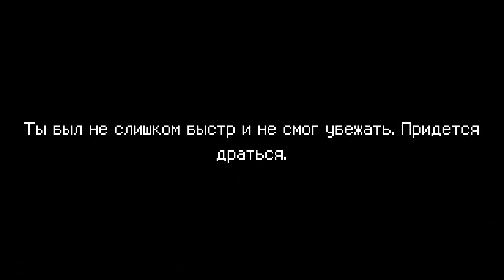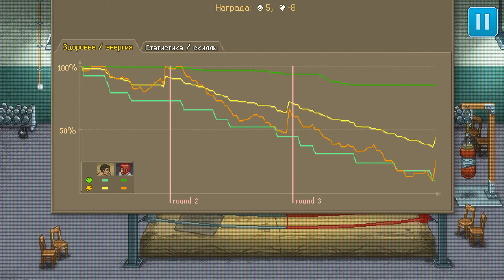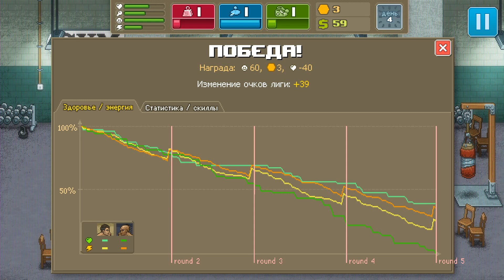Punch Club - Путь Бойца,начало! (#1)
Webmoney - на развитие канала,деньги пойдут на различные конкурсы и мероприятия,а так же на приобретение новых игр.

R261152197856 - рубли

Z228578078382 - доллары